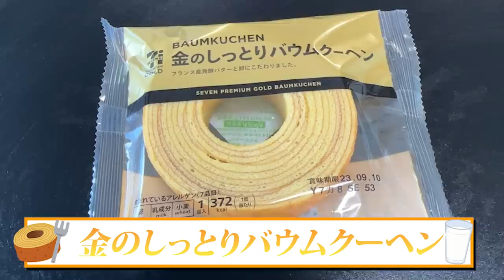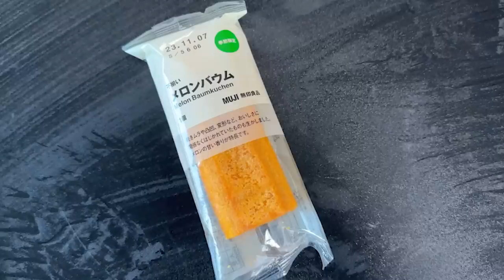【衝撃】ドイツ人が日本のバームクーヘンを食べ比べたらあまりの美味しさに感動しました…！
ドイツ人であるレナ社長が日本のバームクーヘンを食べ比べてみました！
バームクーヘンの本場であるドイツ人が日本のバームクーヘンを食べたらどうなるのか？
レナ社長の正直すぎる感想をお楽しみ下さい！笑